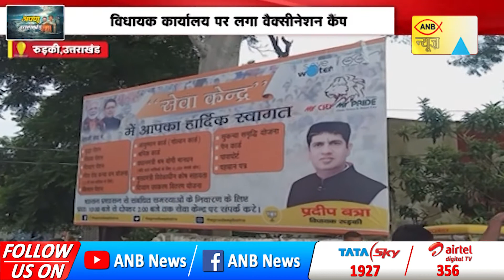ANBNEWS 🔴 LIVE : अपणु उत्तराखंड